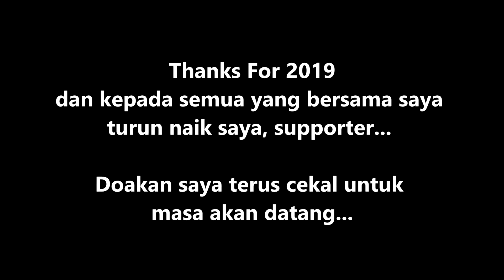Thanks for all memories (2019) Hope this year will be nice... (Video During MCO)